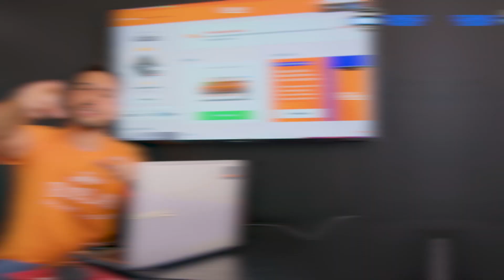MEIO CAMPO DIFERENCIADO PARA MITAR | DICAS E ESCALAÇÃO RODADA 16 | CARTOLA 2022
⚠️PROMOÇÃO PLANO MITOS RETURNO

Utilize o Cupom: DESCONTO10

O Cartola FC teve muitas mudanças para essa temporada, inclusive não se chama mais Cartola FC, e sim CARTOLA.

Tivemos mudaças em diversos scouts, como: Cartões Amarelos e Vermelhos, Desarmes, Pênalti, Gol contra e muito mais.

Meu objetivo é te ajudar no Cartola, com dicas, análises, estratégias e notícias.

Valeu!!!